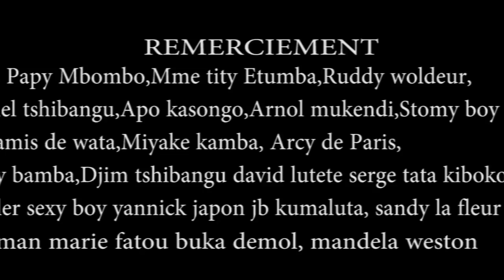HÉRITIÈR WATA EN PRÉPARATION DE TOURNE AFRICAINES REGARDEZ